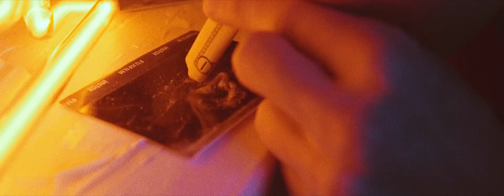Pan Aprilian - "Magic Poncho Ride" Official Music Video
- Pan Aprilian - "Magic Poncho Ride" - Like this video? Come see thousands more at the Net's largest, uncensored, completely d.i.y. music video site, KrankTV.com! We've got News, Games, Contests and the stuff that we can't show on YouTube!

Artist city, country: Saint Petersburg, Russia / New York, U.S.A.

Artist Biography: Pan Aprilian is a progressive rock duo, contains of a director Valerii Nevin and composer Coraltree, who wants to revive rock opera genre. Now we are writing music for a full-size rock opera, that will be made in 2018.

Director Name: Valerii Nevin
Producer Name: Valerii Nevin

About the Video: The video was shot in New York and Saint Peterburg (Russia), separately (Coraltree lives in Saint Peterburg, while Valerii - in New York). Valerii directed Russian scenes via Skype.

Song Lyrics: Oh, my love
Tell me how it feels
Tell me what it's like and what it is
walking in the light so very far

U-u-u baby

(Do you trust me?)

My magic poncho ride
You don't belong to me anymore
Watch me flying through the sky
You've never been this close to the core

So lift your head uo high as I go
I've never felt tis magic before